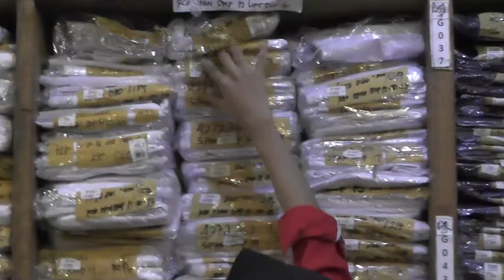BAZNAS BERIKAN BANTUAN PAKET SEKOLAH KEPADA ANAK ANAK KORBAN KEBAKARAN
SEHARI PASCA MUSIBAH KEBAKARAN YANG MELANDA KAWASAN RT 15 KELURAHAN JUATA LAUT, BAZNAS KOTA TARAKAN MENYALURKAN BANTUAN PAKET SEKOLAH BERUPAS TAS SEKOLAH, SEPATU DAN BUKU TULIS. BANTUAN INI DIBERIKAN DENGAN CARA MEMBAWA ANAK-ANAK KORBAN BENCANA UNTUK BERBELANJA KEBUTUHAN SEKOLAH DI SALAH SATU PUSAT PERBELANJAAN DI JALAN GAJAH MADA GUSHER